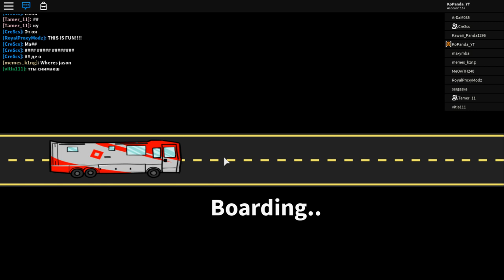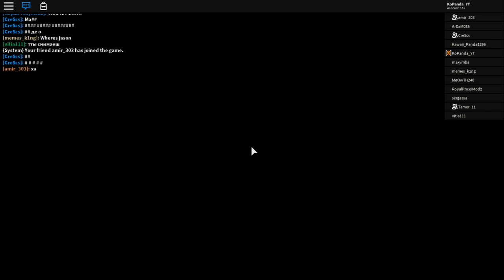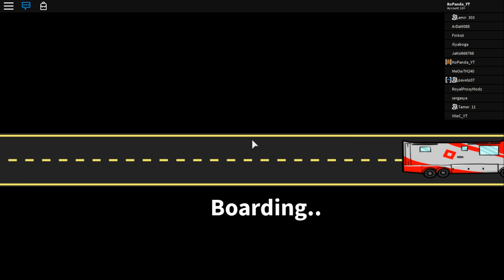ВЕЧЕРИНКА в СУПЕР АВТОБУСЕ - РОБЛОКС по русски - Roblox Ro-Trip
Дорожные приключения назначаются!
ВЕЧЕРИНКА в СУПЕР АВТОБУСЕ - РОБЛОКС по русски - Roblox Ro-Trip! Мульт герой копанда роблокс игры длядетей roblox по русски смешные видео игры для детей 2018.